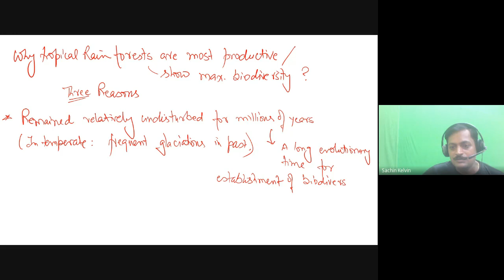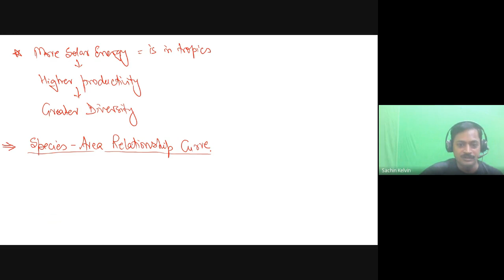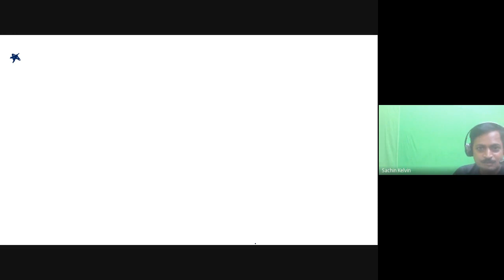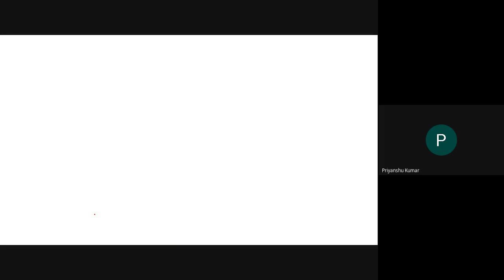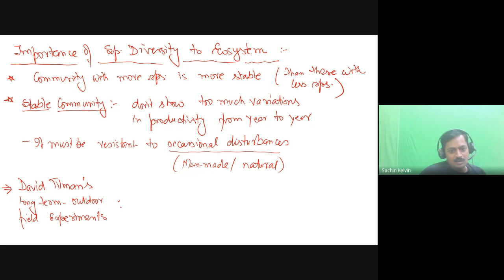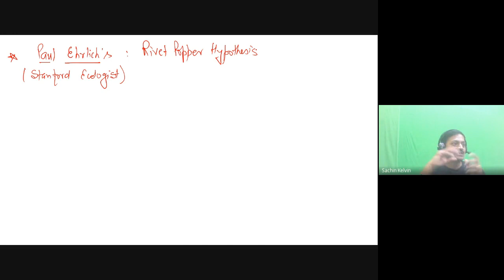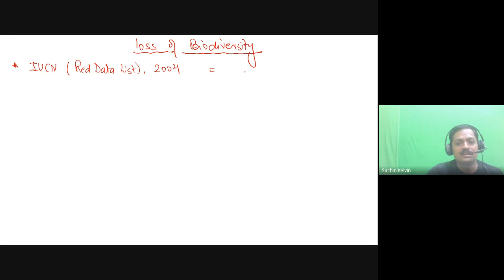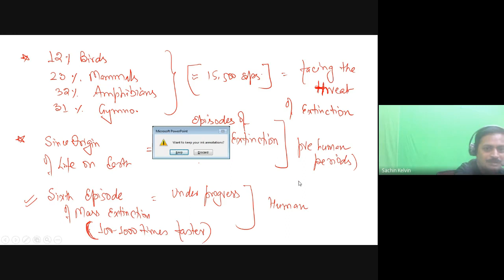tfs dgpe xtv 2021 07 28 at 06 10 GMT 7